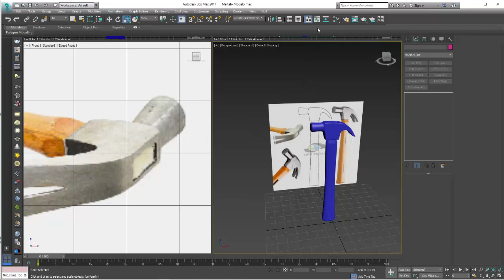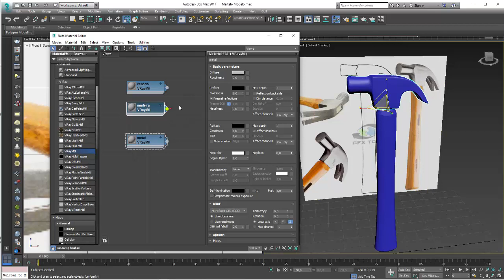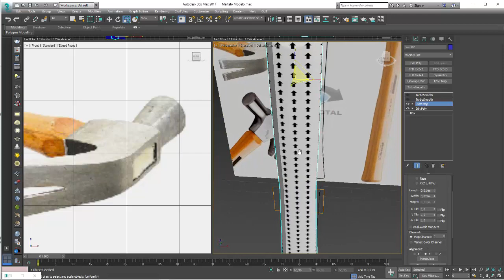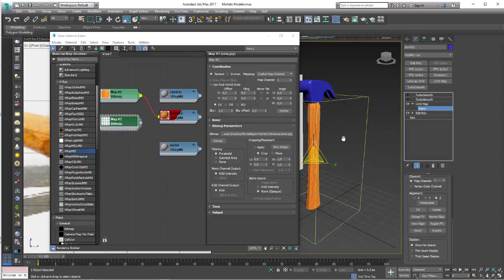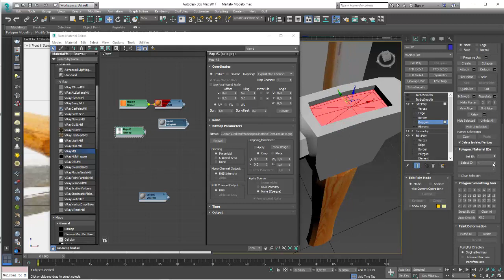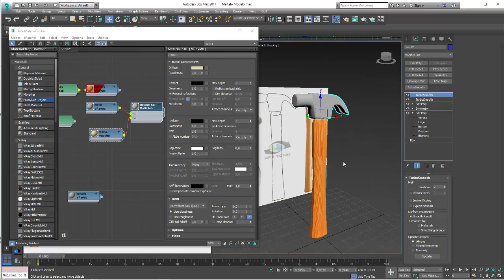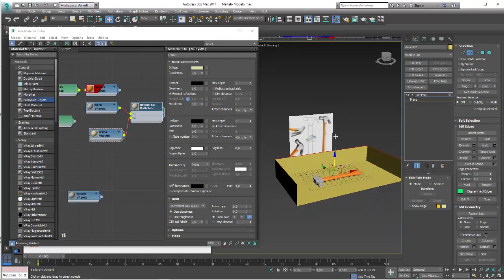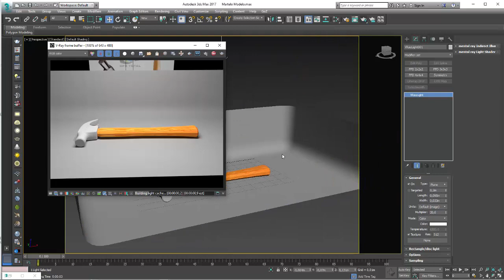Criando um Martelo 3D Autodesk 3ds Max Parte 02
Seja bem-vindo! (;